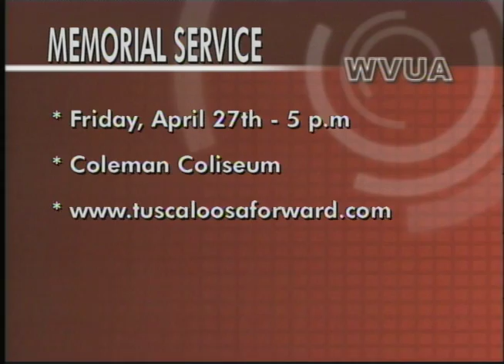Tuscaloosa Community Memorial Service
The city of Tuscaloosa is preparing to remember the faithful day that changed West Alabama forever, April 27th. A community memorial service is planned for Friday, April 27th at Coleman Coliseum. The event is free and open to the public.

OAD: Monday, April 23rd, 2012